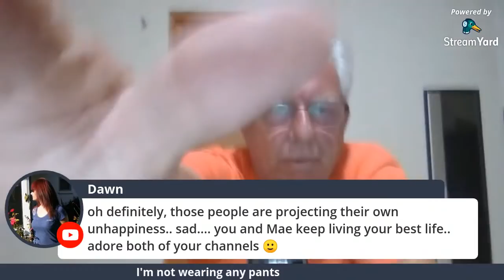Old Dog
My Month of epic fails, AKA, "Falling Down"@paulinthephilippinesolddog9234